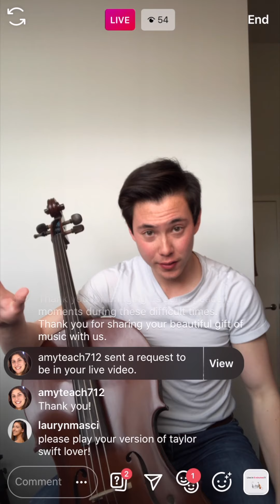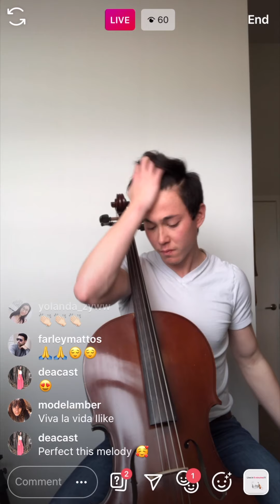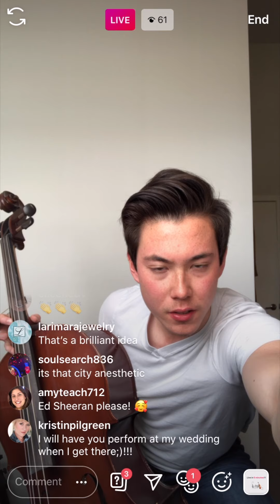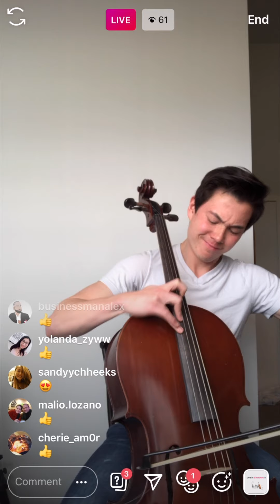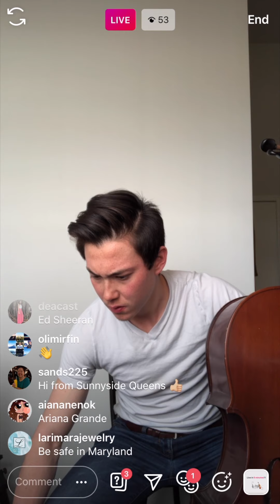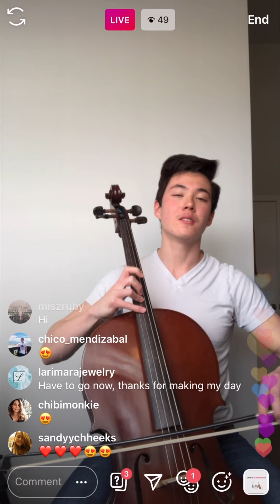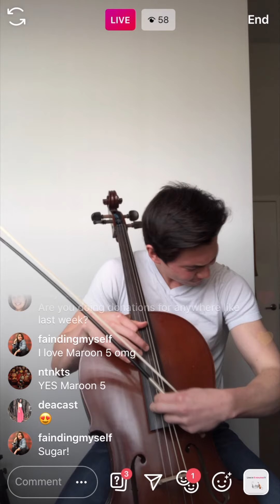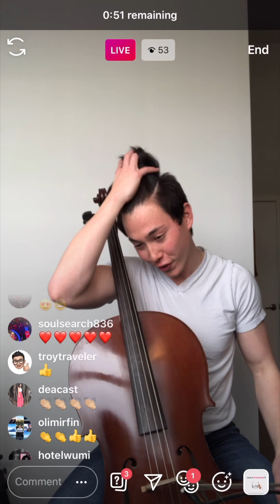Coldplay/Taylor Swift (Cello Cover) Virtual Concert #2 - Eyeglasses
Eyeglasses' Iain Forrest holds his second concert of his virtual concert series. Here, he performs his self-arranged cello renditions of @coldplay's "Viva La Vida", @TaylorSwift's "Lover", @thefrayforum's "How to Save a Life", and @Maroon5's "Sugar". Episode 2 of quarantunes 🎻🏠 Got a request for Coldplay so glad we performed this song 🎶 y’all CRUSHED it singing along to viva la vida 👊🏻Can’t wait for next virtual concert. Stay happy & healthy Eyeglasses fam 👓

Video composition by: Iain Forrest
Audio composition by: Eyeglasses, Iain Forrest